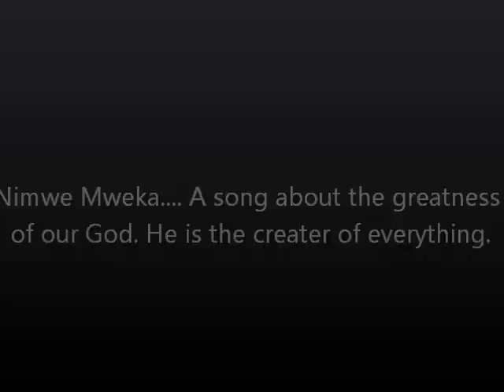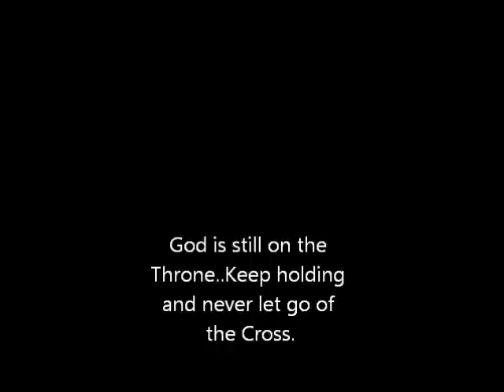Nimwe Mweka by Chilu